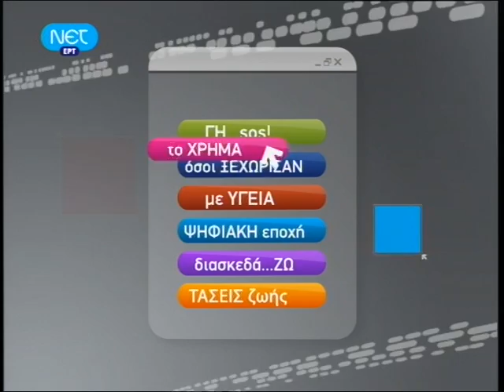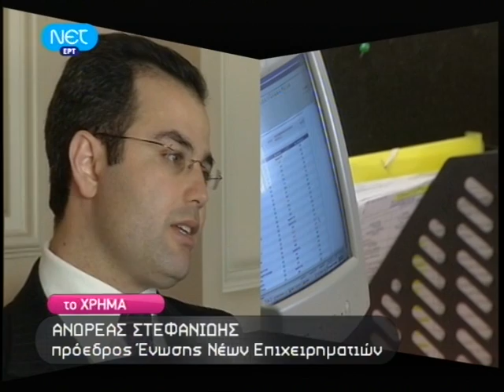Young Entrepreneurs in Greece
This video presents an interview of the President of the Hellenic Association of Young Entrepreneurs in Athens, Andreas Stefanidis, at the news of NET Channel.